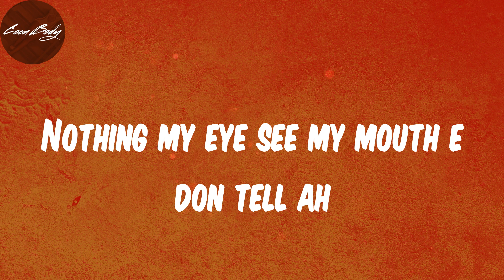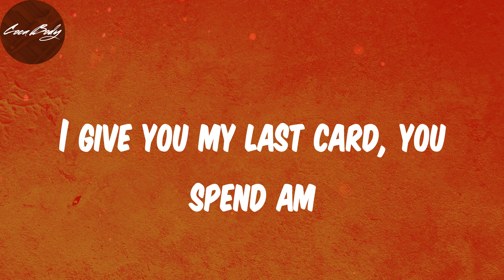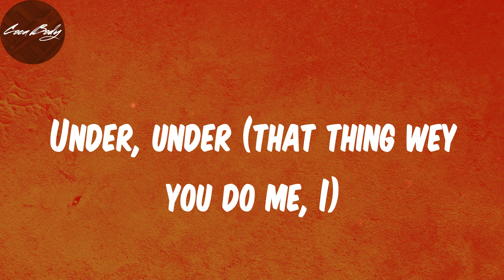Lyrics - Understand - Omah lay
Lyrics:
Mad
Under, under
Under, under
Under, under
Ahh
Under, under
Under, under
Under, under
Under, under
Under, under
I no fit understand
Ahh
Under, under
I no fit under, under, under
Under, under
Under, under